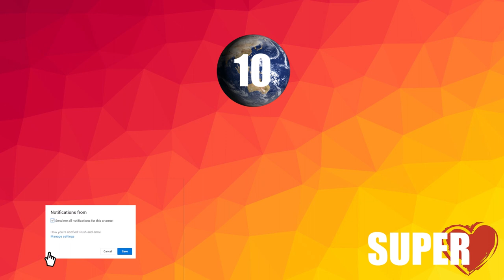10 POLSKICH PRZEKLEŃSTW W ZAGRANICZNYCH FILMACH